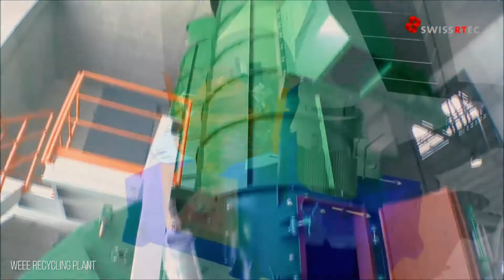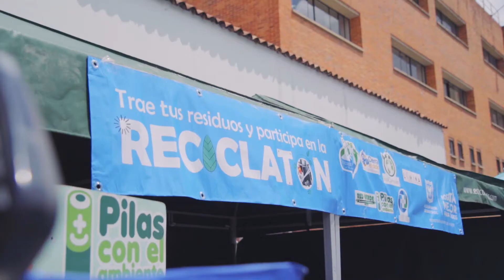Proyecto SRI Colombia